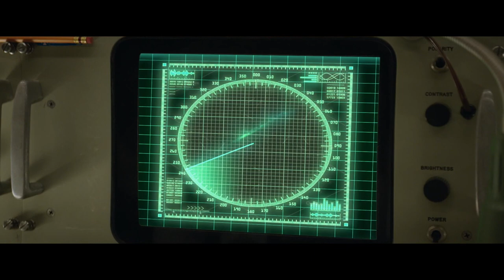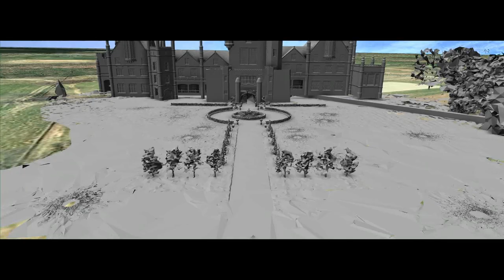X-Men: Dark Phoenix - Escenas Eliminadas - Subtitulado Español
Cinco escenas descartadas de la película, incluyendo un final alternativo.

0:00 | Base Aérea Edwards
1:12 | Charles Regresa a Casa
2:29 | Preparación para la Misión
3:44 | Bestia Desaparecido en Acción
4:37 | Charles se Despide